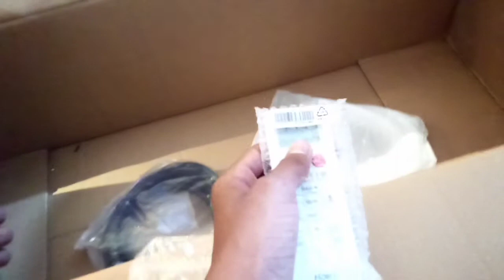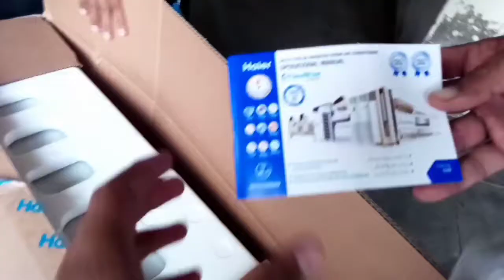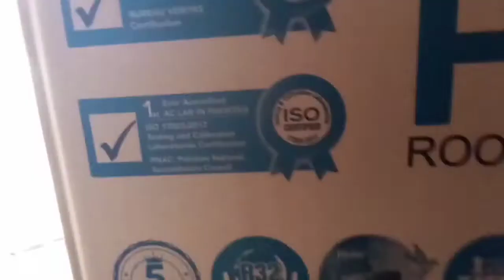New Ac lagwa Lia